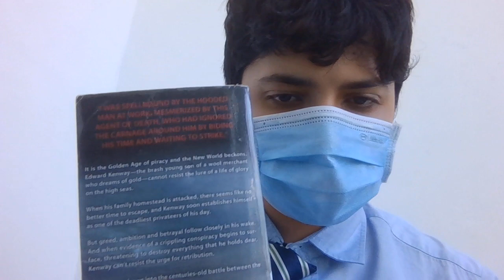Assassin's Creed Black Flag | Short Book Review | Book No.1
If you enjoy the book review
Sub